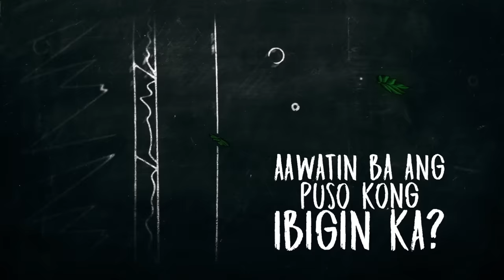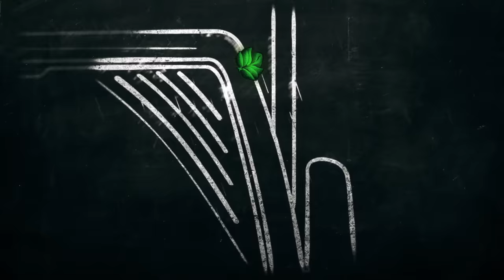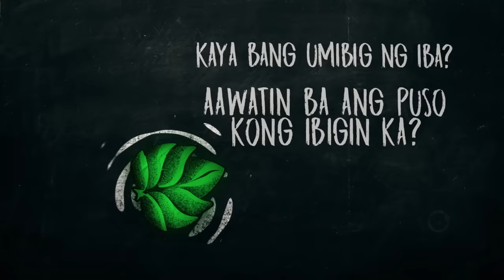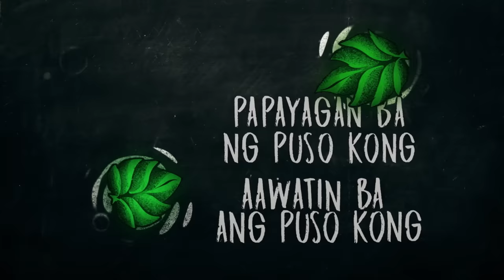December Avenue feat. Moira Dela Torre - Kung 'Di Rin Lang Ikaw (OFFICIAL LYRIC VIDEO)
The brand new single from December Avenue feat. Moira released 07/22/18 under Tower of Doom Music.

Check out December Avenue's Facebook page and get the latest updates on their upcoming events and releases.

Official Lyrics:

Kung 'Di Rin Lang Ikaw

Kung hindi rin lang ikaw ang dahilan
Pipilitin ba ang puso kong hindi na masaktan?
Kung hindi ikaw ay hindi na lang
Pipilitin pang umasa para sating dalawa

Giniginaw at hindi makagalaw
Nahihirapan ang pusong pinipilit ay ikaw

Kung di rin tayo sa huli
Aawatin ang sarili na umibig pang muli
Aawatin ba ang puso kong ibigin ka?

Pipiliin bang umiwas ng hindi na masaktan?

Kung hindi ikaw ay sino pa ba?
Ang luluha sa umaga para sating dalawa

Bumibitaw dahil di makagalaw
Pinipigilan ba ang puso mong iba ang sinisigaw?

Naliligaw at malayo ang tanaw
Pinipigilan na ang pusong pinipilit ay ikaw

Aawatin ang sarili na makita kang muli

Kaya bang umibig ng iba?

Papayagan ba ng puso kong ibigin ka?